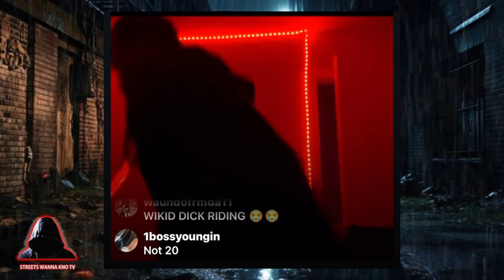Mac Critter Speaks On Gucci Mane, Dissin WalkDownGang and LIl Double 0